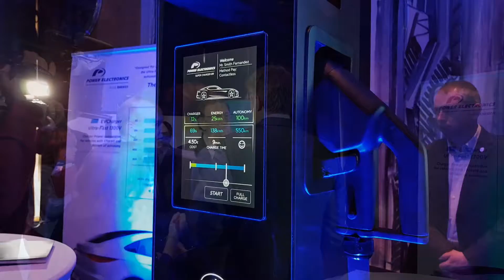Innovation is about people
Innovation is about people! We have the innovators, but we need to enable them to stay in Europe. That's why we put people at the HeartOfInnovation. For innovation to thrive in Europe, we need to: 💡 Set the right conditions for societies to embrace innovation 💡 Develop the right regulatory framework 💡 Make sure there is enough financing